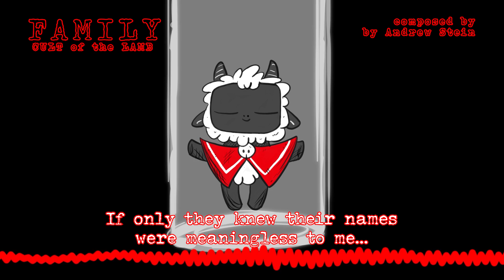Family - Cult of the Lamb Song by Andrew Stein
Andrew Stein presents a new song inspired by the game "Cult of the Lamb",
FAMILY.

Music, lyrics, and artwork by Andrew Stein

This song can be found on Spotify, iTunes, Amazon and more streaming services!

Lyrics:

Your praise gives me power
Your prayers lift me up
Your devotion every hour
Overflows from my cup

Gaining followers every day
It's worth the daily grind
Close your eyes and then we'll pray
While I read your mind

Can't you see this is
Something grand
Trust in me and
The promised land
With every song our powers grow
Trust the one who waits
Down below

We're not a cult, but a family
Of love and peace and loyalty
And I'm the one that they all adore
Useful 'til their dying day
I will guide them all the way
Until they find peace forever more

Every day they have the choice
To leave and walk away
It just so happens that my voice
Will keep them here to stay

Don't be jealous of my charm
To the ways of the farm
Where we all reside

Some claim I abuse my herd
Exploiting is a dirty word
With every song our numbers grow
For the one who waits
Down below

If only they knew their names
Were meaningless to me
A footnote long forgotten in my
Glorious history
For me, they toil to the bone
It's what they wanna do
Can anybody say the same
For you?